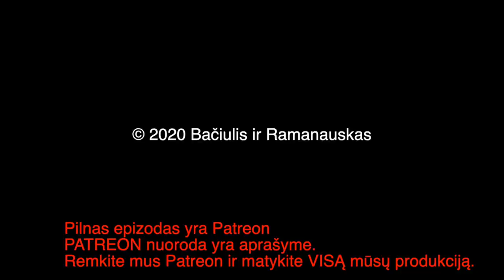B&R S02E60 20201101 Baltarusijos pasienis | Liberalai ir gynybą | Karabach | Biden vs Trump IŠTRAUK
PILNO EPIZODO
TEMOS:

Gandai iš Baltarusijos pasienio
Liberalų požiūris į gynybą 00:07:42
Karas Karabache 00:22:09
Biden vs Trump  00:38:48